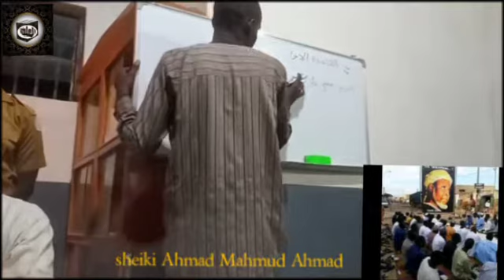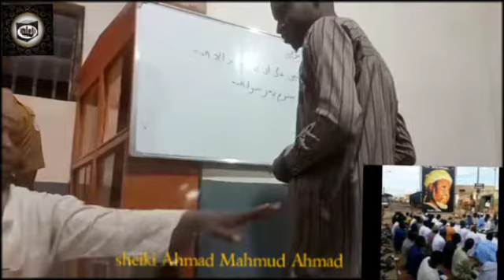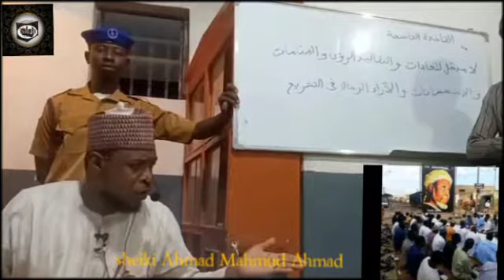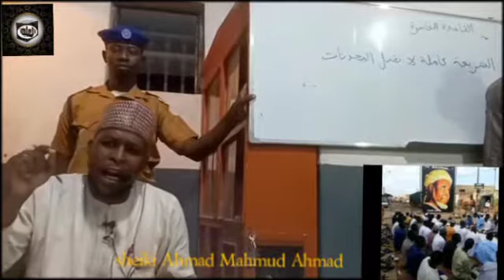Kaidodin bidiyoyin guda 20